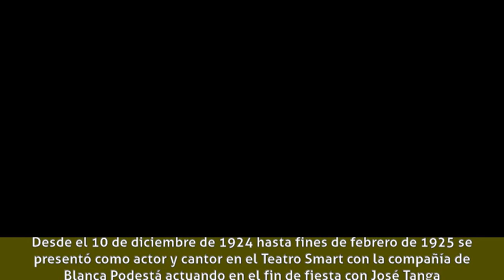Florindo Ferrario - Carrera profesional